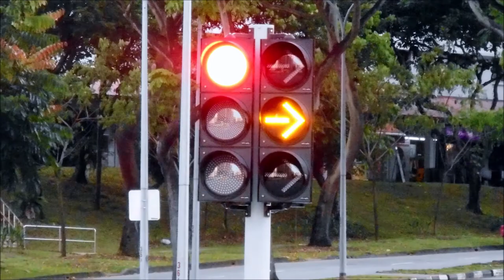Ang Mo Kio Avenue 4 Traffic Lights Part 2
This video is to take photographs of traffic lights at Ang Mo Kio Avenue 4 Taken on 12 November 2020.